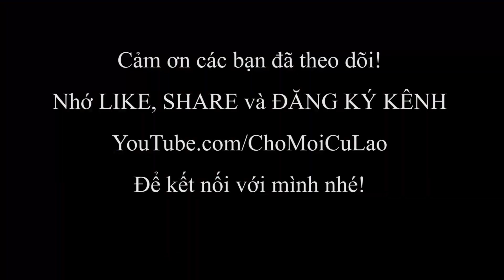Cá Lòng Tong Nhúng Giấm | Đậm Đà Hương Vị Quê | Khám Phá Cùng Giang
Cá lòng tong nhúng giấm là món đặc sản sông nước miền tây nhe các bạn.
Chiều mùng 5 Tết Cổ truyền cùng em cột chèo giăng lưới cá lòng tong về nhúng giấm lai rai. Chúc mọi người xem video vui vẻ. Cảm ơn các bạn!